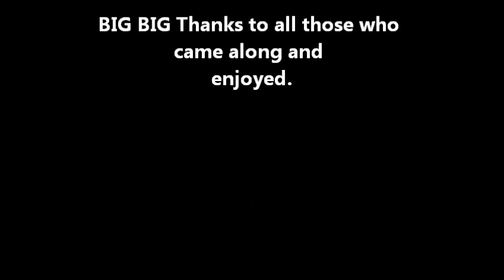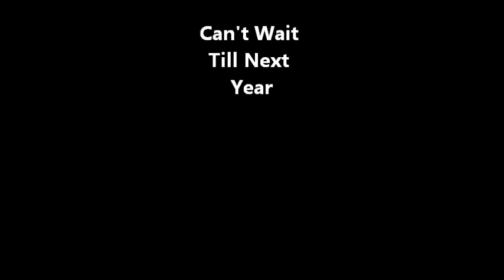Maidenwell 2012 Day 2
Maidenwell on KTM950SE Super Enduro